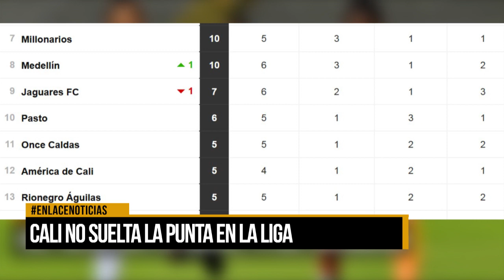Deportivo Cali no suelta la punta de la Liga Betplay Dimayor